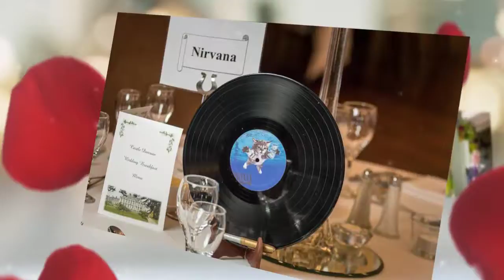Castle Durrow Wedding ~ Holst Photography Ireland